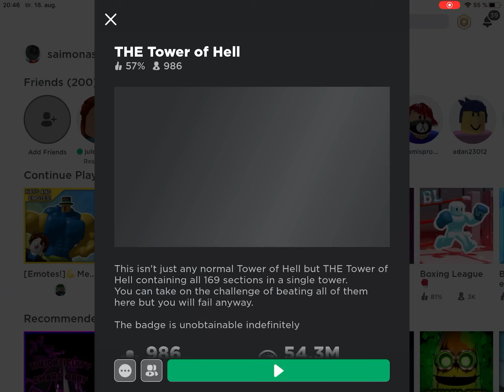Прохожу длинную трассу в Роблокс